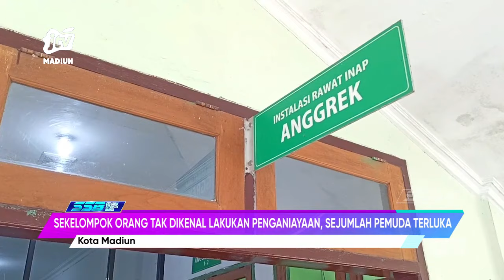Kota Madiun - Sekelompok Orang Tak Dikenal Lakukan Penganiayaan, Sejumlah Pemuda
Kota Madiun - Insiden mencekam terjadi di kota Madiun pada minggu dini hari. Segerombolan orang tak dikenal tega melakukan penyerangan serta penganiayaan dan pengrusakan. Akibatnya, kejadian tersebut dilaporkan terdapat tujuh korban luka.
Office : jl. Sarimulya no 47 Rejomulyo, Kartoharjo, Kota Madiun